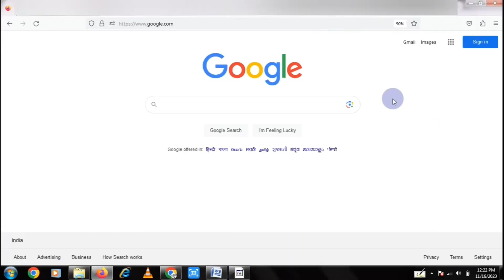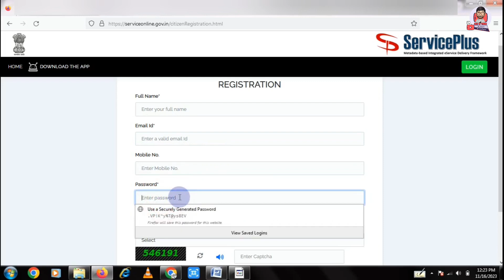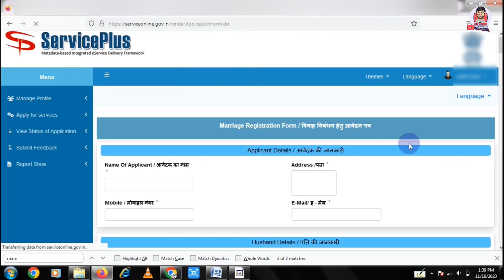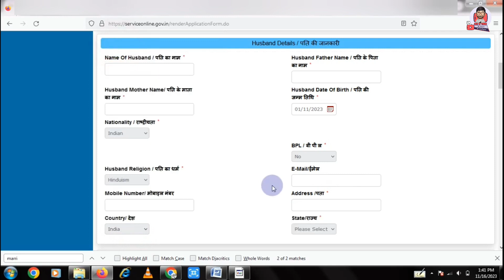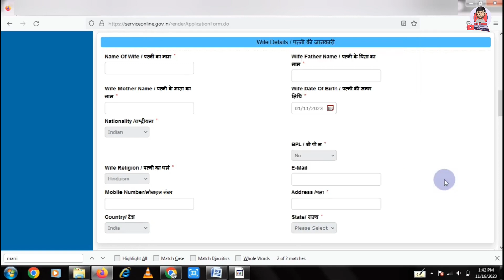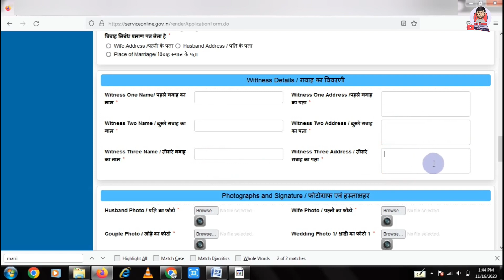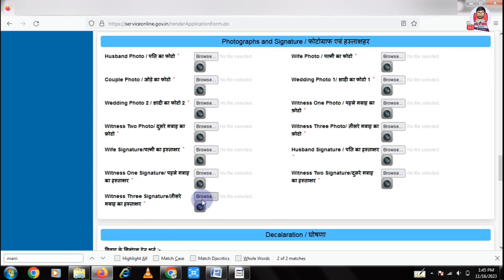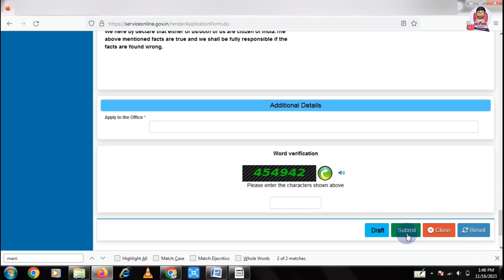Marriage Certificate Kaise Banaye 2024 | How To Apply Marriage Certificate Online | MR A TALK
Marriage Certificate Kaise Banaye 2024 | How To Apply Marriage Certificate Online | Marriage Certificate Online Apply

Dosto, Apki shadi ho chuki hai or aab ap apna marriage certificate banana chahte ho to aab aap online hi bana sakte ho. Mene apko es video me step by step process bataya hai ki aap marriage certificate online kaise bana sakte ho. Video dekhe or apna marriage certificate online banaye.

Learn here, Apply for a marriage certificate online in 2024. I am showing you step-by-step details on how to apply marriage certificate online. Watch this video and apply yourself.

0:45 How To Apply for Marriage Certificate online step by step
1:20 How to Register in Portal
2:38 How to fill up the marriage certificate form online
5:51 Document required Required and how to upload documents

Thanks
MR A TALK
Ankit Maru